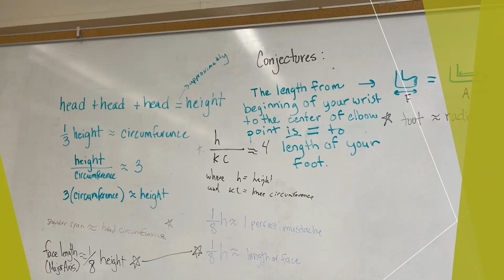Transforming Math Instruction Through Conversation & Connection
Aveson math instructors completed a year-long professional development to change math instruction and innovate with the help of the Teacher's Development Group.